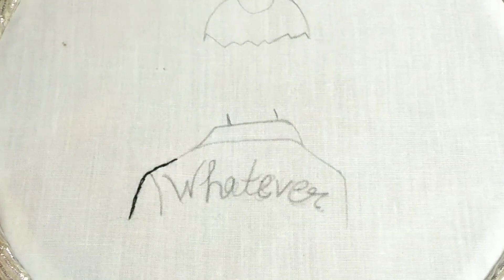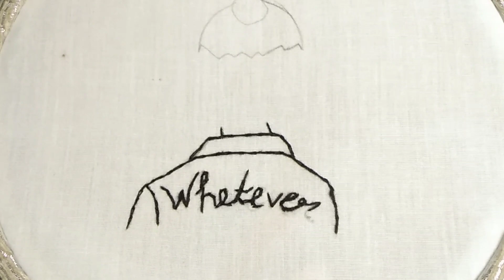Girl and Hair Embroidery Tutorial / Embroidery for Beginners / hoop art embroidery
Girl and Hair Embroidery Tutorial / Embroidery for Beginners

girl and hair embroidery compilation
girl and hair embroidery tutorial doll
embroidery embroidery for beginners
girl and hair embroidery tutorial

★What Is Embroidery :

Embroidery is the craft of decorating fabric or other materials using a needle to apply thread or yarn. Embroidery may also incorporate other materials such as pearls, beads, quills, and sequins. In modern days, embroidery is usually seen on caps, hats, coats, blankets, dress shirts, denim,dresses, stockings, and golf shirts. Embroidery is available with a wide variety of thread or yarn color.

★What Is Needed For Embroidery :👇

▪Embroidery Thread
▪Hoop
▪Hoop Stand
▪Cotton Fabric
▪Scissor
▪Embroidery Needle